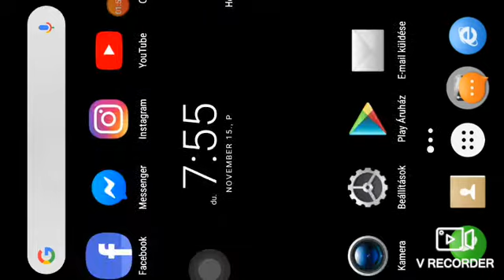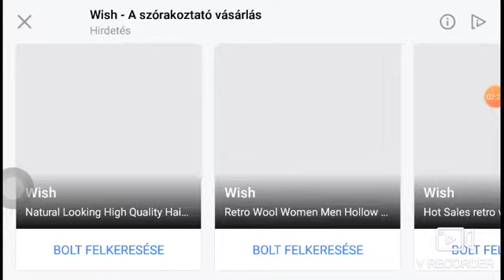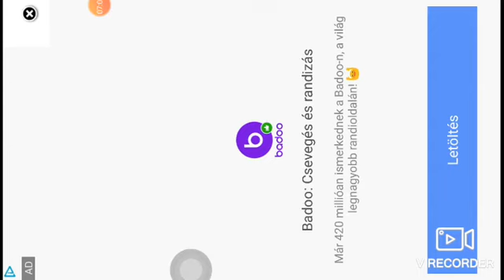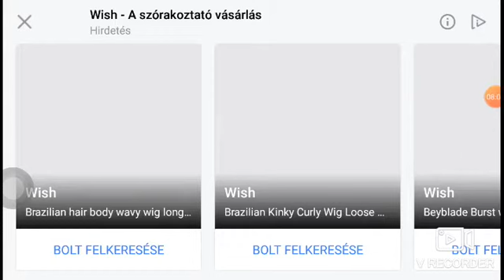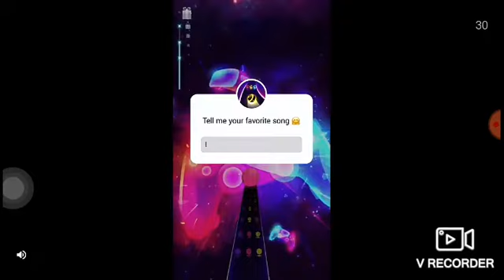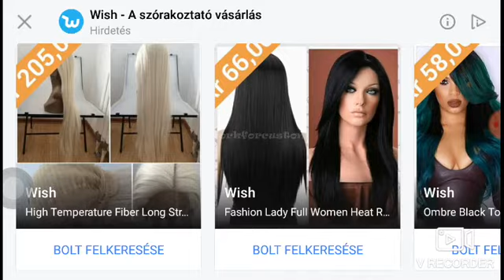Pingvines játék 1 rész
Az én nevem